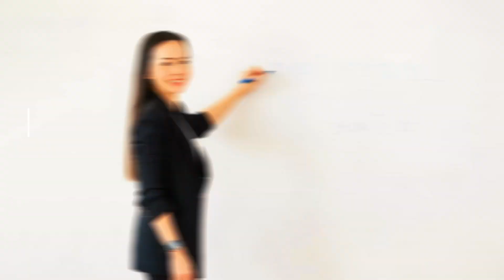Ο Νόμος του Μέρφι...Μurphy's Law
Έχετε ποτέ αισθανθεί ότι όλα όσα μπορούν να πάνε στραβά, θα πάνε στραβά; Αυτός είναι ο Νόμος του Μέρφι σε δράση! Ελάτε μαζί μας σε αυτό το ενημερωτικό βίντεο στο YouTube, όπου θα εξερευνήσουμε τον διαβόητο Νόμο του Μέρφι, θα δούμε παραδείγματα από την πραγματική ζωή και θα προσφέρουμε πρακτικές συμβουλές για το πώς να μειώσετε τις επιπτώσεις του.

Σε αυτό το βίντεο, θα ανακαλύψετε:

    Τις απαρχές και το νόημα του Νόμου του Μέρφι.
    Σενάρια από την καθημερινότητα όπου ο Νόμος του Μέρφι χτυπά.
    Πρακτικές συμβουλές και στρατηγικές για να μειώσετε τον αντίκτυπο του Νόμου του Μέρφι.
    Πώς να παραμείνετε θετικοί και προδραστικοί ακόμα και όταν τα πράγματα πάνε στραβά.

Είτε είστε φοιτητής, επαγγελματίας, είτε απλά κάποιος που θέλει να καταλάβει γιατί τα πράγματα μερικές φορές δεν πάνε όπως τα σχεδιάζουμε, αυτό το βίντεο είναι για εσάς. Ας ανατρέψουμε τον Νόμο του Μέρφι και ας μάθουμε πώς να αντιμετωπίζουμε τις απροσδόκητες προκλήσεις της ζωής με αυτοπεποίθηση!

Have you ever felt like everything that can go wrong, will go wrong? That's Murphy's Law in action! Join us in this insightful YouTube video where we dive deep into the infamous Murphy's Law, explore real-life examples, and offer practical advice on how to counteract its effects.

In this video, you'll discover:

    The origins and meaning of Murphy's Law.
    Relatable real-life scenarios where Murphy's Law strikes.
    Practical tips and strategies to minimize the impact of Murphy's Law.
    How to stay positive and proactive even when things go wrong.

Whether you're a student, a professional, or just someone looking to understand why things sometimes don't go as planned, this video is for you. Let's turn Murphy's Law on its head and learn how to navigate life's unexpected challenges with confidence!